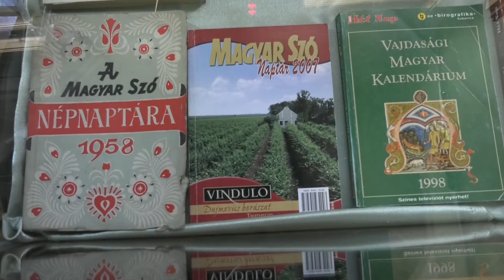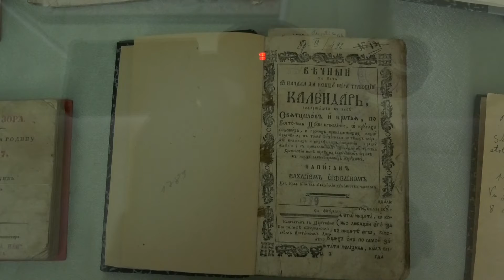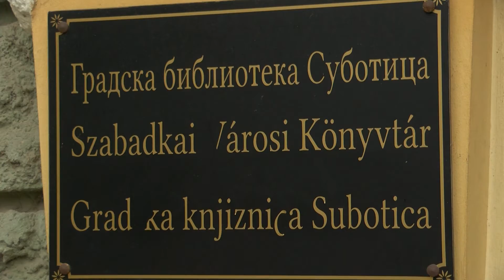Izložba "Kalendari iz zbirke Gradske biblioteke Subotice"